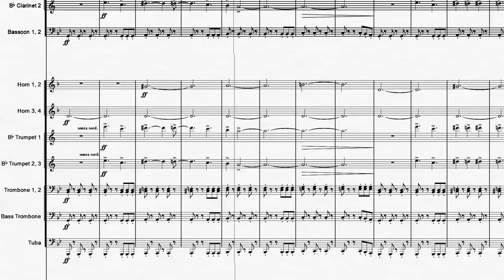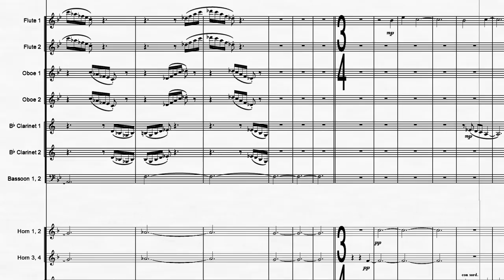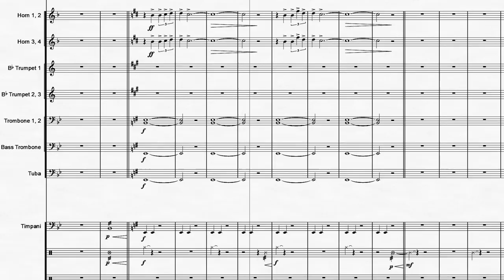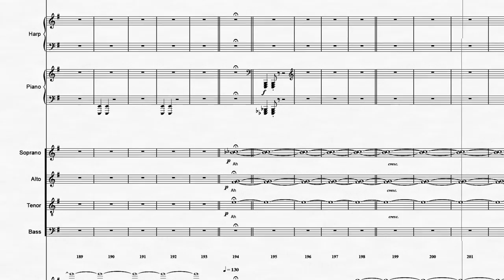Fortnite: The Device | Orchestral Cover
The Device from Fortnite: Chapter 2 Season 3
Original music by Epic Games

🎼SHEET MUSIC: soon...